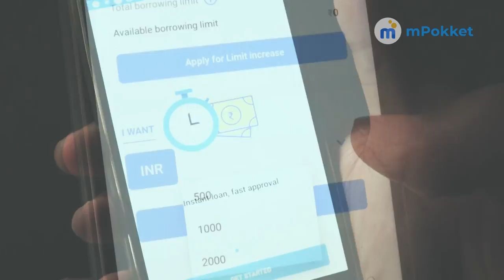REAY - Pokket Mein Rokket (Official Music Video)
Produced, composed, written, performed, and mix master by REAY

Special Thanks to Aasthik for helping me shoot this video.